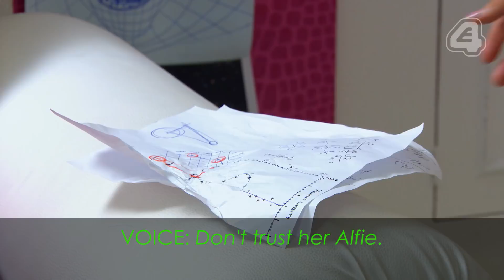Hollyoaks: Cindy Listens to Alfie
Cindy's trying to understand, but Alfie won't let her in.

For help and support on this issue please follow the